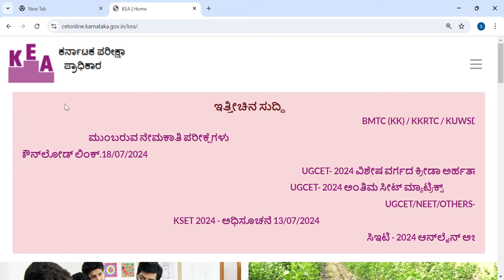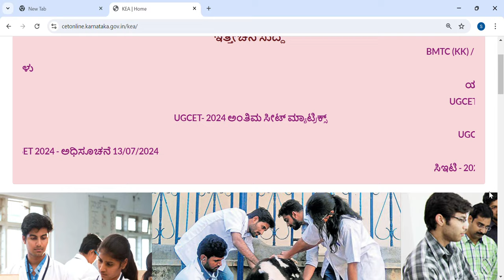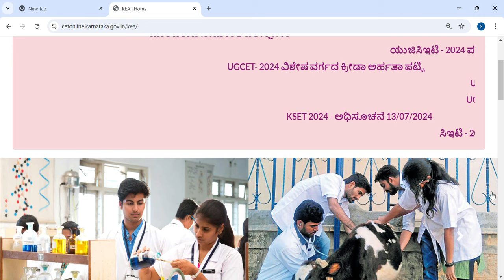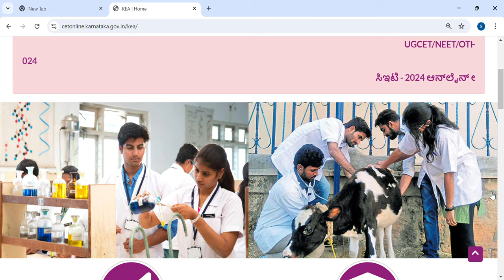KCET COUNSELLING UPDATE TODAY|BIG SHOCK UPDATE|KEA|students solution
Upi id:hatersvtu@ybl

kcet today update,neet today update,kcet option entry 2024,option entry kcet 2024